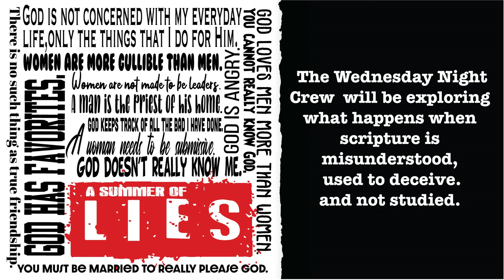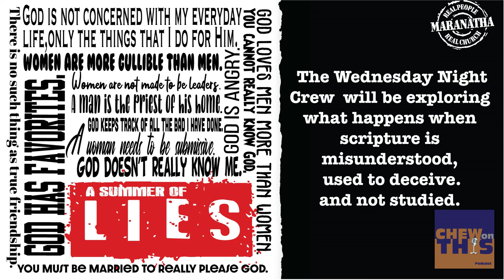08.10.2022 Summer of Lies # 14: How Lies are Told to Us, Lied To By: The Devil